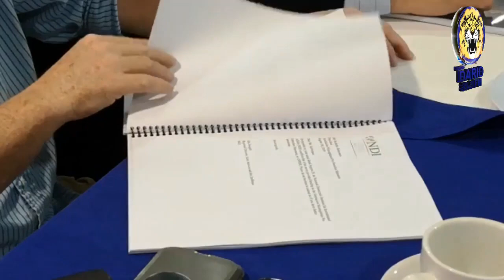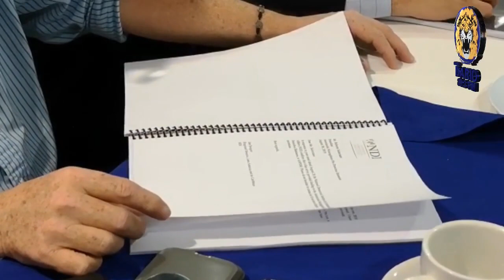NOTICIAS LIVE JUEVES 19 DE SEPTIEMBRE 2019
🔴 TITULARES ▶

✅ CSJ suspende seis meses a abogada María Oviedo

✅ Familiares de reos políticos rechazan comunicado del gobierno ante la ONU DDHH

✅ Ex reo político de Chichigalpa rechaza homenaje de la Policía a la memoria de su padre